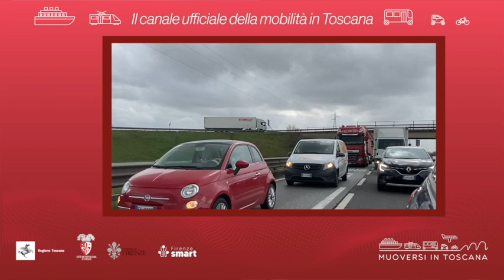Muoversi in Toscana - Edizione delle 16.30 del 26 aprile 2022